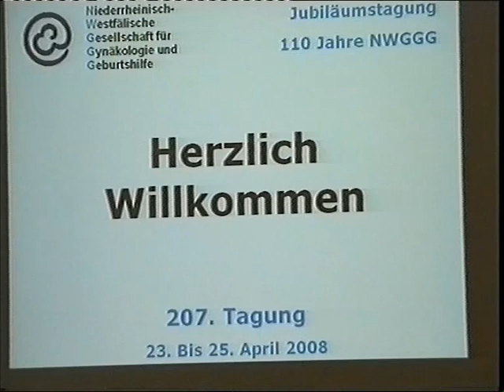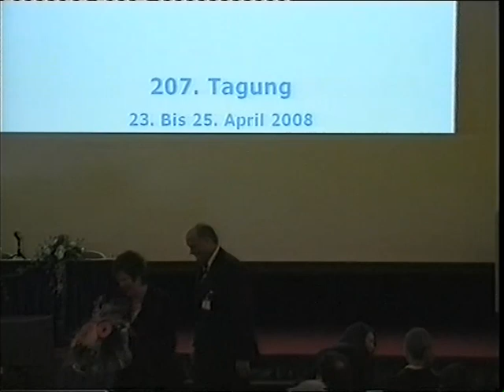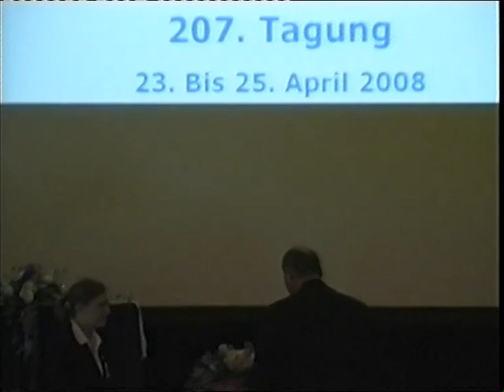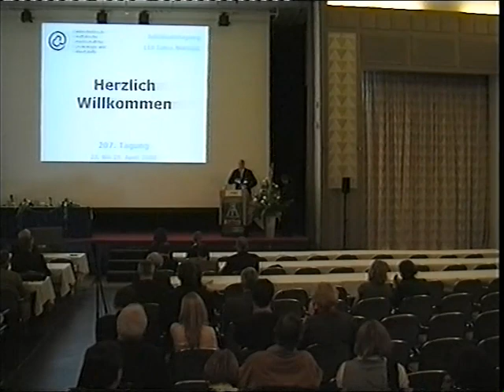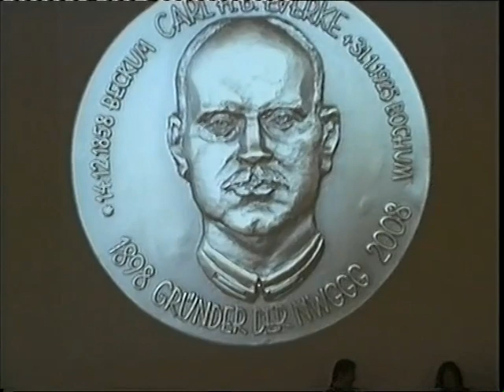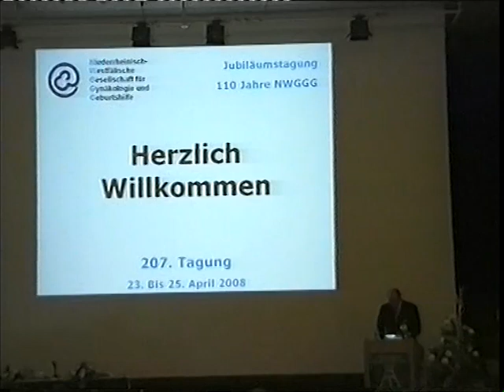Eröffnung Jubiläumskongreß '110 Jahre NWGGG' in Bochum 2008, Arne Jensen, MD, MBA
Am 23. April 2008 wurde der Jubiläumskongreß '110 Jahre Niederrheinisch- Westfälische Gesellschaft für Gynäkologie und Geburtshilfe (NWGGG)' in Bochum am Ort ihrer Gründung durch den 1. Vorsitzenden, Herrn Prof. Dr. med. Arne Jensen, dem Leiter der Universitätsfrauenklinik der Ruhr- Universität Bochum, eröffnet. Nach den Grußworten der Landtagspräsidentin von Nordrheinwestfalen, Frau Regina van Dinther, der Bürgermeisterin von Bochum, Frau Sandra Schulze, und des Dekans der Medizinischen Fakultät der Ruhr-Universität Bochum, Herrn Prof. Dr. med. Gert Muhr, folgte die Verleihung der Ehrenmitgliedschaft der NWGGG an Herrn Prof. Dr. med. Dres h.c. mult. Wolfgang Holzgreve und an Herrn Dr. med. Nobert Schürmann mit erstmaliger Übergabe der 'Dr. Carl Bernhard Everke Medaille' in Bronze an die Laureaten. Dr. Carl B. Everke (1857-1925) und Ludwig Gummert (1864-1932) sind die Gründervater der NWGGG, die unweit der Tagungsstätte in Bochum am 23. Januar 1898 gegründet wurde (Quelle: Am Anfang war Bochum... - 110 Jahre Niederrheinisch-Westfälische Gesellschaft für Gynäkologie und Geburtshilfe, Hg. Arne Jensen und Alexander Keck, 2008, Biermann Verlag GmbH, Köln, ISBN 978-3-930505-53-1).